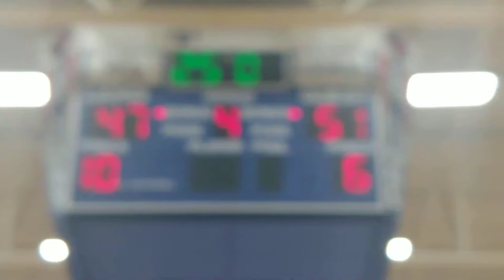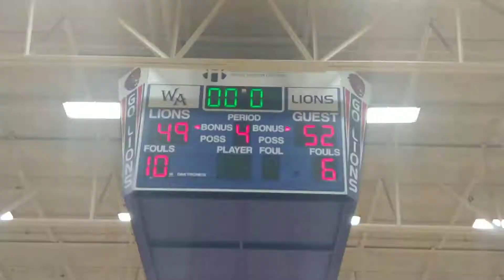Pine Crest vs Chaminade-Madonna 4th Quarter End